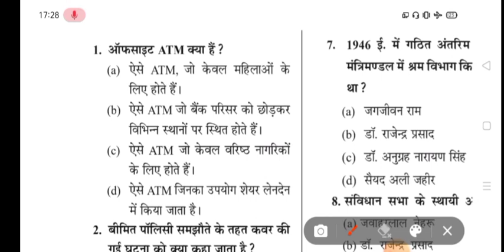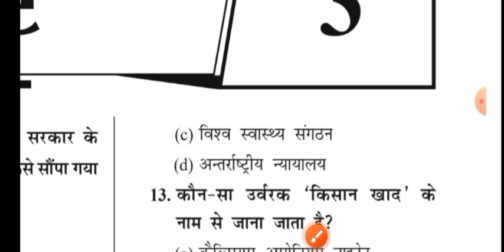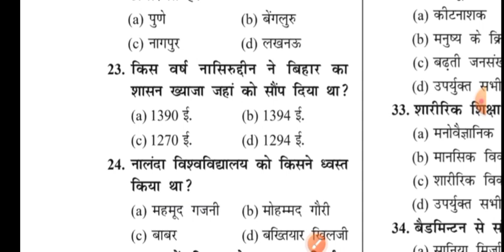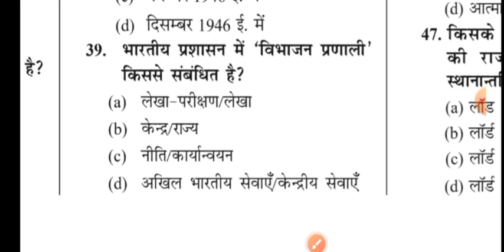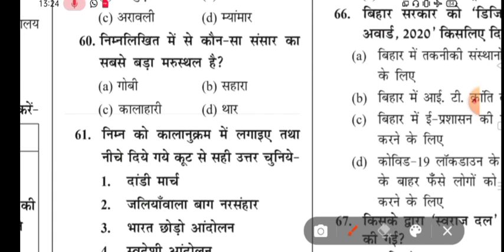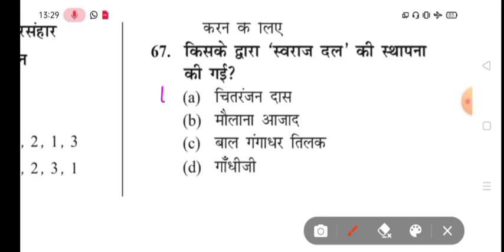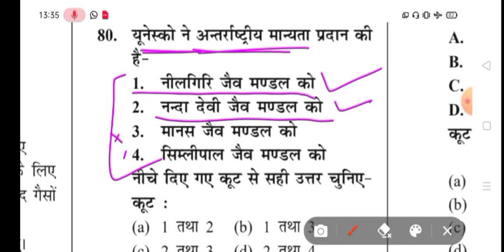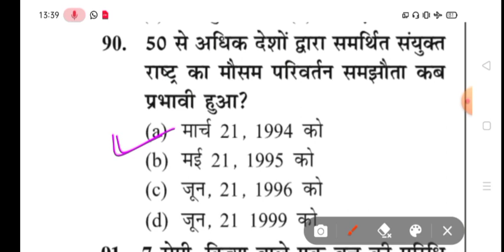Bihar 7th phase|Bihar 7th Phase 2023 | Bihar 7th phase classes| Bihar 7th phase preparation 2023|GK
Bihar 7th phase preparation 2023|GK
bihar 7th phase preparation 2023
bihar 7th phase latest news
Bihar 7th Phase Bahali 2023 teacher niyojan
Bihar shikshak All subjects Class Notes
Bihar shikshak Free PDF
bihar 7th phase teachervacancy
bihar special
bihar gk
bihar 7th phase teacher
bihar 7th phase Bihar special
bihar 7th phase preparation bihar gk
bihar 7th phase teacher niyojan syllabus